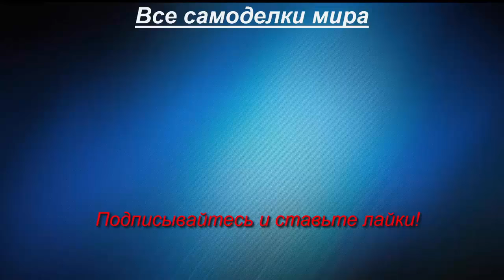Самодельная тачка из 200 литровой бочки.Как сделать простую садовую тачку.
Самодельная тачка из 200 литровой бочки.Как сделать простую садовую тачку из 200 литровой бочки из-под ГСМ. Конструкция этой садовой тачки очень проста. Понадобятся всего несколько метров профильной трубы, колесо и половина 200 литровой бочки, немного времени и желания и самодельная садовая тачка из 200 литровой бочки готова.